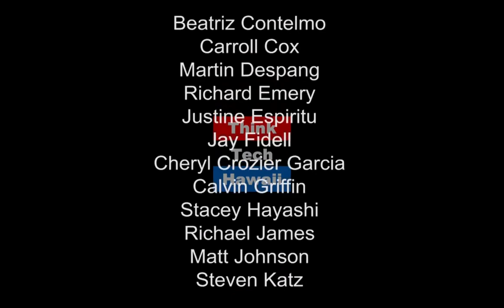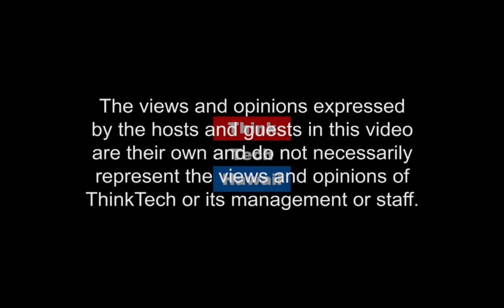How Deep are Chinas Pockets?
Gordon Chang and Bill Sharp discuss just how financially solvent China is as it continues to invest and loan billions around the world, often to support its one belt, one road. Attention will also be given to the upcoming 19th Party Congress. Finally, we hear about the crisis on the Korean peninsula